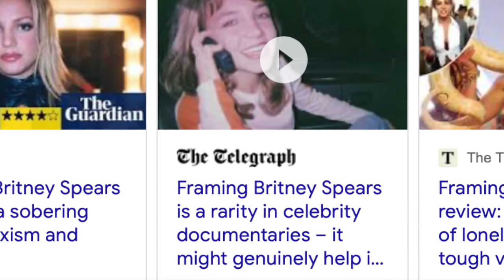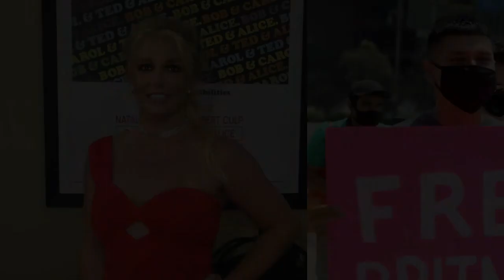Britney Spears documentary REVEALED...This is sad!